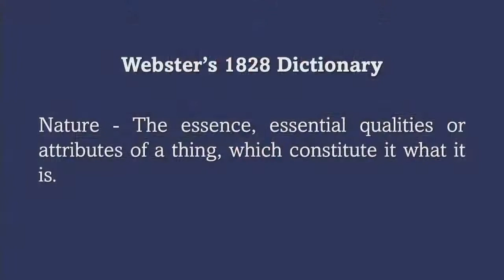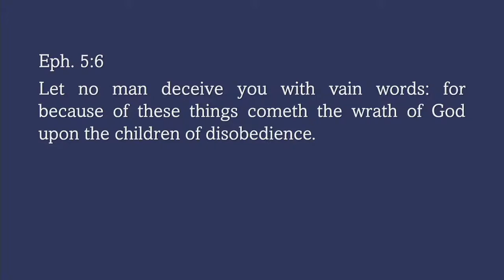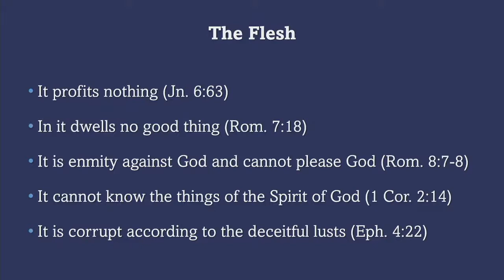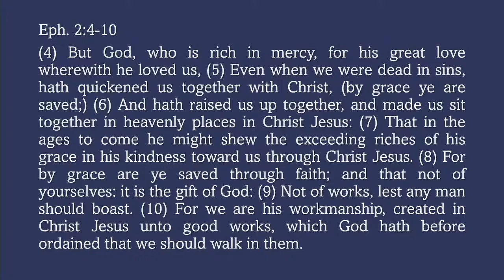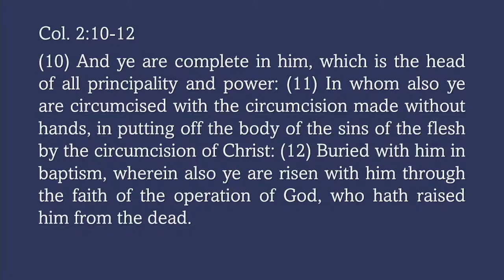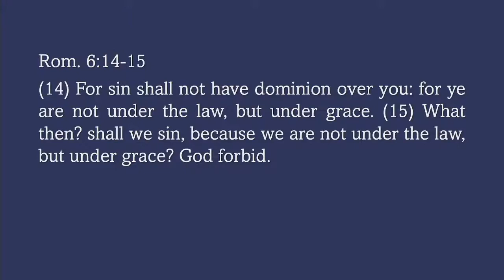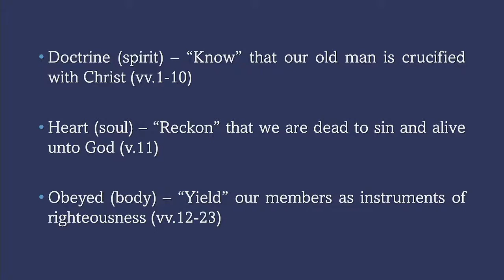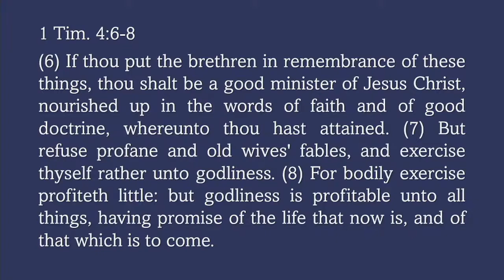Basic Bible Truth (Part 7) Two Natures- David O'Steen